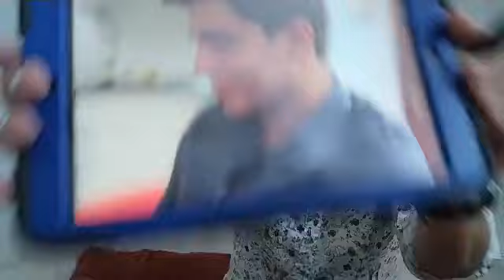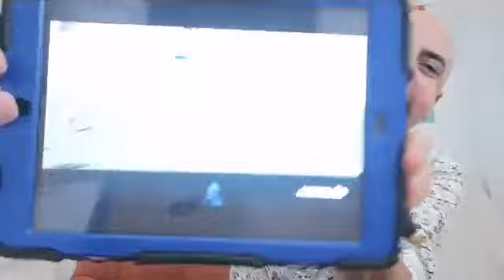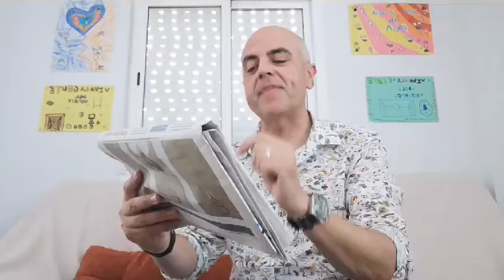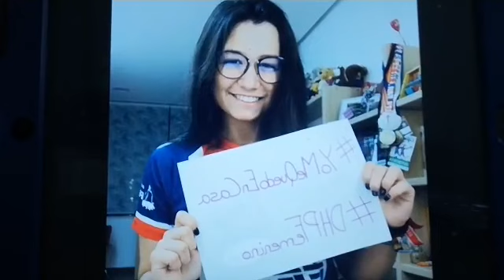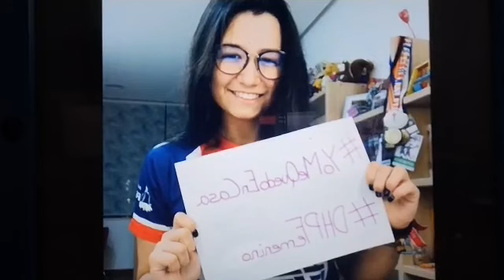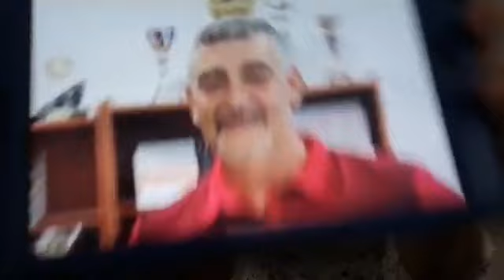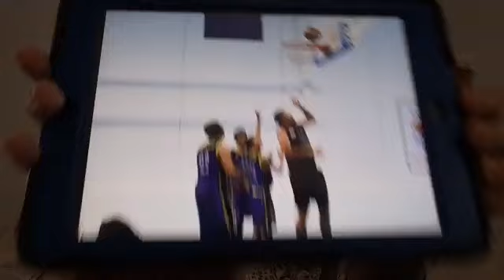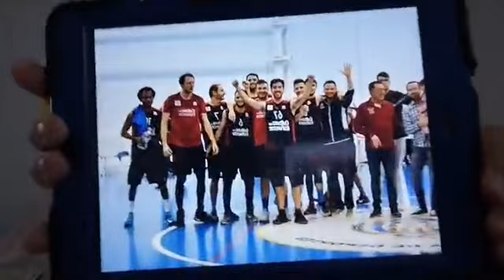Viva la gente del Deporte- viernes 22 de mayo de 2020..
Hoy hablamos con:
-Ricky López, futbolista revelación del CD Eldense.
-María José Guardiola, directora del colegio Santo Negro.
-Javi García, coordinador futbol 8 del UD Petrelense CF
-Paqui Meca, nuevo fichaje del Elda Prestigio.
-Roberto Sánchez, presidente del Club Basquet Monòver. Trabaja en el Hospital Virgen de la Salud de Elda.